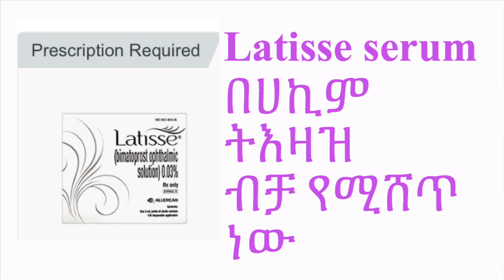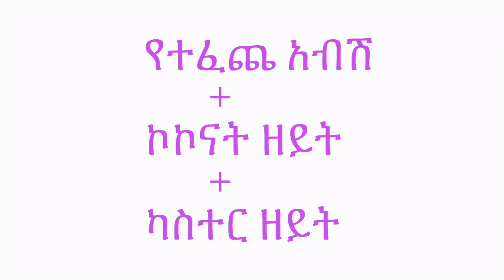ቅንድባችንን ለማሳደግ ቀላል ዘዴዎች/ ways to grow our eyebrows fast